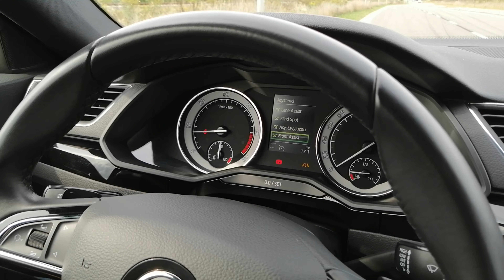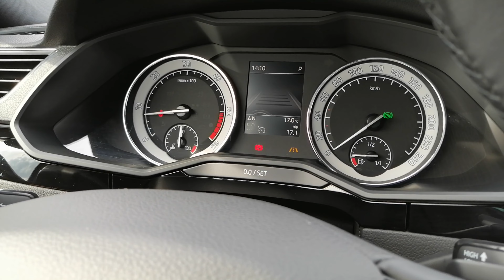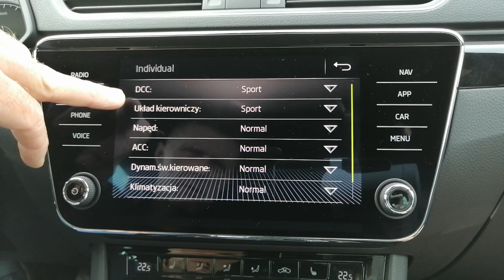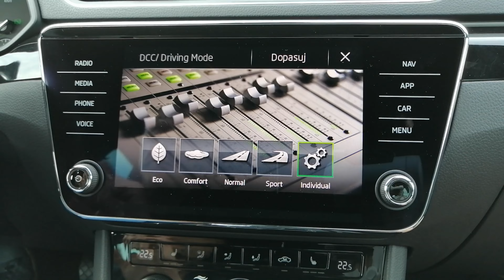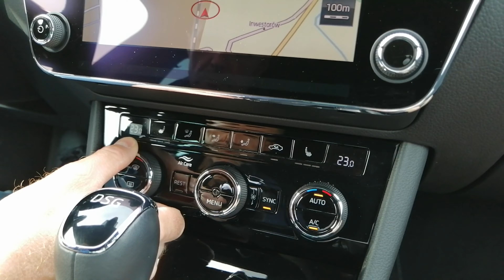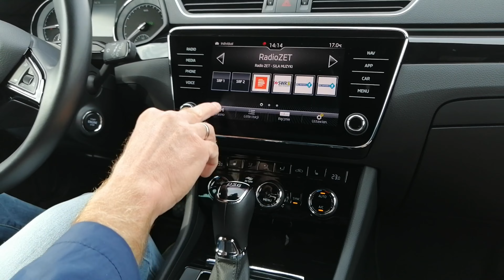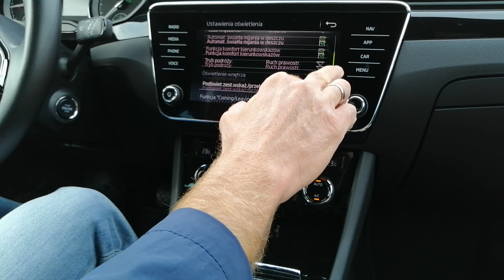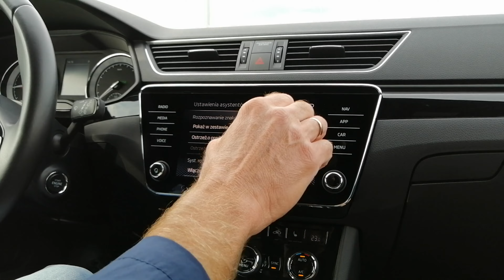Skoda w cenie BMW, czyli Superb 2.0 TDI-SCR 190KM L&K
Zapraszamy do zakupu prezentowanego egzemplarza